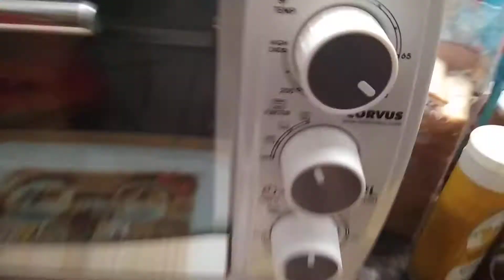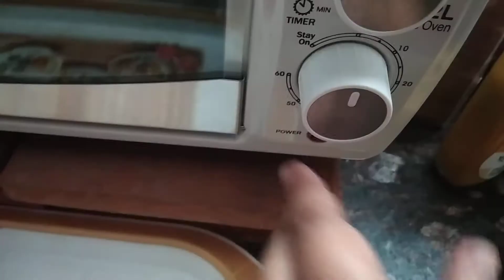New oven Sandwich🍔 Making Talah Dawre Aayesha Dawre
new oven
sandwich🍔 making
Talah Dawre Aayesha Dawre